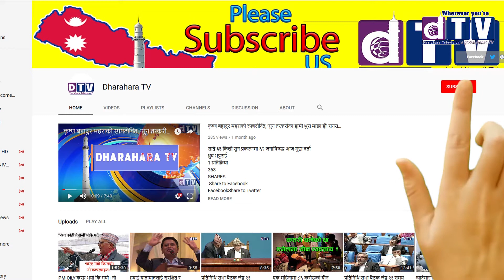चौथो सिखर सम्मेलनले अझै प्रभावकारी र बलियो बिमस्टेक बनाउनेबारे बिभिन्न प्रतिवद्दता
Web: Dharahara.tv